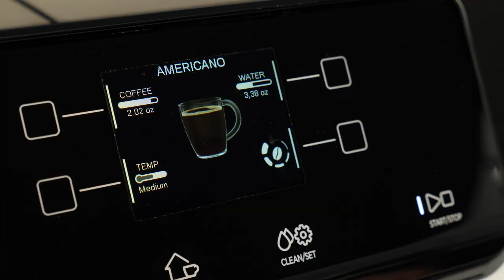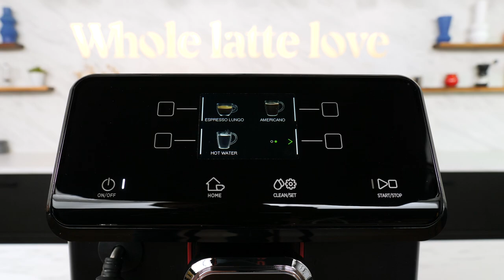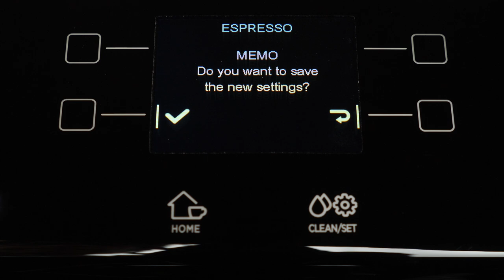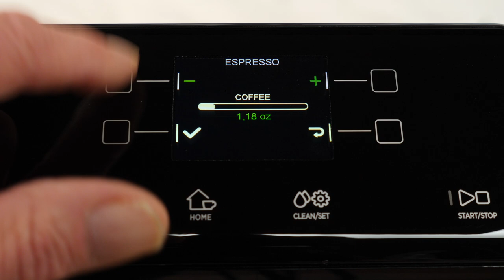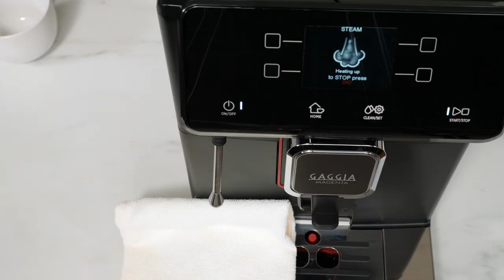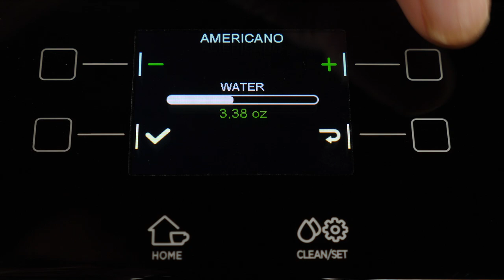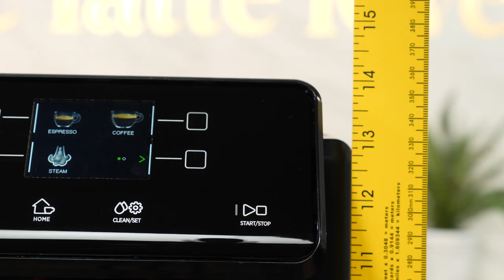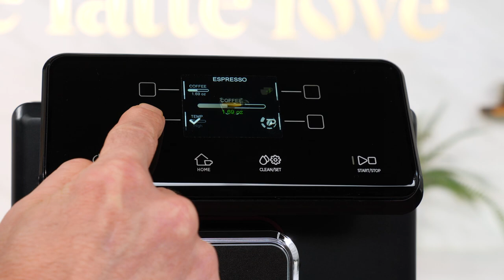Review: Gaggia Magenta Plus Super Automatic Espresso Machine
Review of the Gaggia Magenta Plus. This slim performer makes it easy to enjoy cafe favorites in your home. Froth milk to latte art quality with a commercial style steam wand. Key capabilities and features make it an excellent value compared to machines from other manufacturers. Using a simple yet powerful color touchscreen interface, customize drinks to perfection!  Learn how to make a flat white on the Magenta Plus start to finish in this video.

WHOLE LATTE LOVE
Get expert advice on products to best fit your needs. Call the coffee experts at Whole Latte Love: